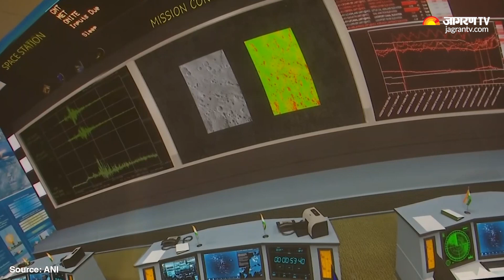Chandrayaan-3: Why Is Moon's South Pole So Important? | English News| Jagran English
India has created history after ISRO's Chandrayaan-3 successfully landed on Moon's south pole on 23rd of August. But why is Moon's South Pole So Important? And why  could no other moon missions could reached this part of the moon.